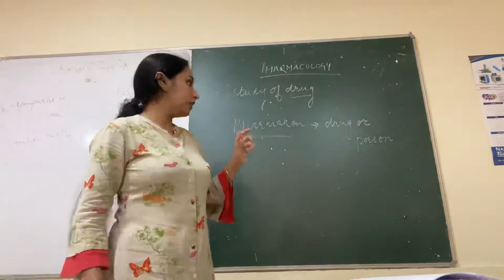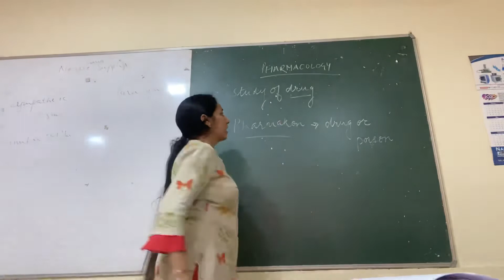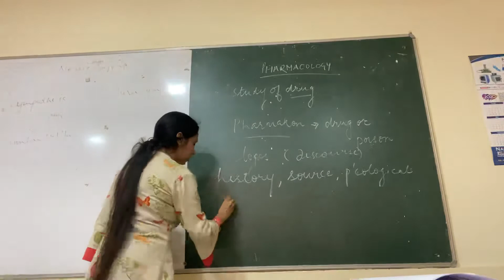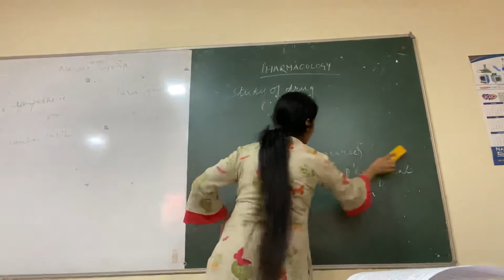Introduction To Pharmacology Part 1